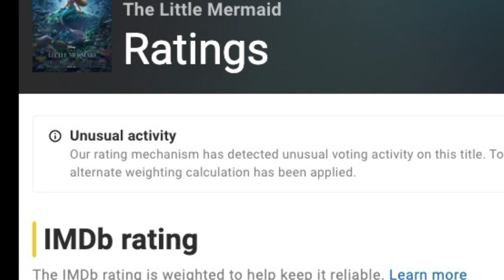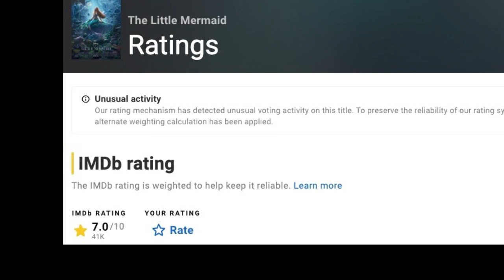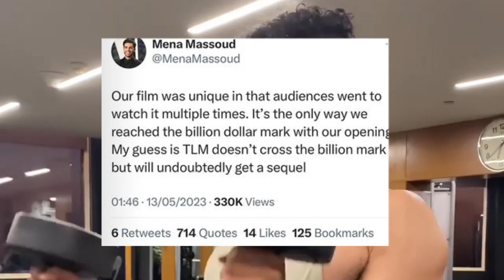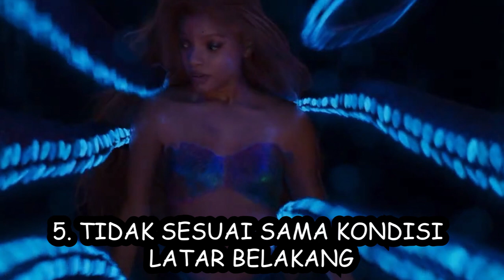Kenapa The Little Mermaid DIBENCI ?? Sampai Dikasi Rating 0.7 !! 5 Kontroversi Film Halle Bailey Itu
For this time kita akan membahas the little mermaid.  The Little Mermaid menceritakan tentang seorang putri duyung yang haus akan petualangan bernama Ariel.
Ia adalah putri bungsu Raja Triton yang penuh dengan keberanian dan memiliki rasa ingin tahu lebih akan dunia di atas laut.
Putri duyung yang memiliki rambut merah dan bola mata berwarna biru itu kemudian mengunjungi permukaan laut dan jatuh cinta pada Pangeran Eric yang memesona.
Sementara itu, dalam aturan kerajaan laut, putri duyung sebenarnya dilarang berinteraksi dengan manusia.
Namun, Ariel lebih mengikuti keinginan hatinya dan melanggar peraturan.
Ariel kemudian membuat perjanjian dengan penyihir laut yang jahat bernama Ursula untuk mendapatkan kesempatan hidup di daratan. Sebuah perjanjian yang menempatkan hidupnya dan kerajaan sang ayah dalam bahaya.
The Little Mermaid disutradarai oleh Rob Marshall dan cerita ditulis oleh peraih dua nominasi Oscar David Magee.
Film ini juga merangkul sederet bintang terkenal, di antaranya Halle Bailey sebagai Ariel, Jonah Hauer-King sebagai Pangeran Eric, Daveed Digg sebagai pengisi suara Sebastian, Awkwafina sebagai pengisi suara Scuttle, Jacob Tremblay sebagai pengisi suara Flounder, Noma Dumezweni sebagai Ratu Selina, Art Malik sebagai Sir Grimsby, Javier Bardem sebagai Raja Triton, dan Melissa McCarthy sebagai Ursula.
Lantas kenapa the little mermaid dibenci ?? Sampai dikasi rating 0.7 !! Berikut 5 kontroversi film halle bailey itu.